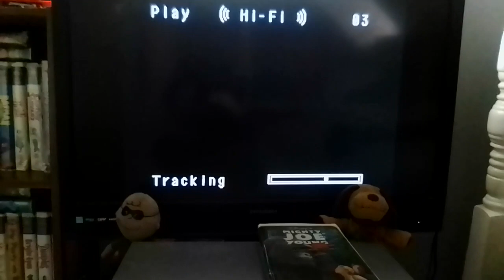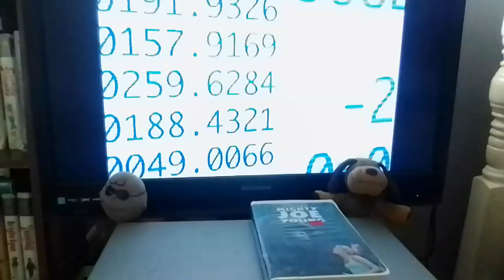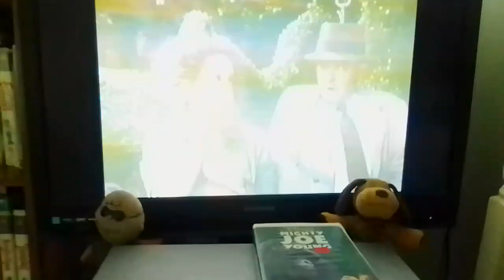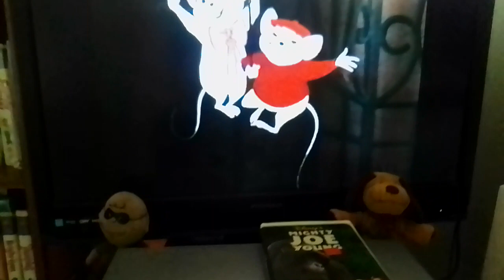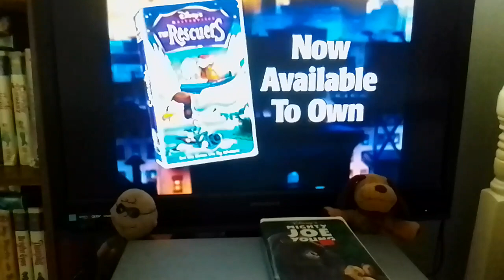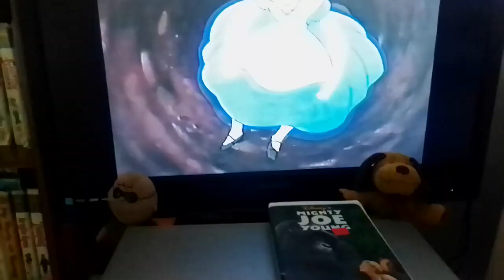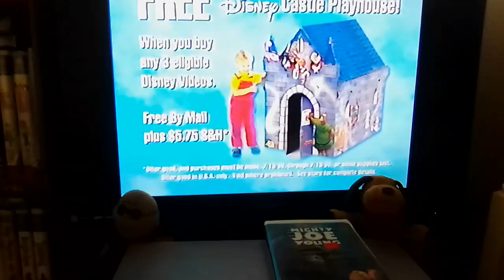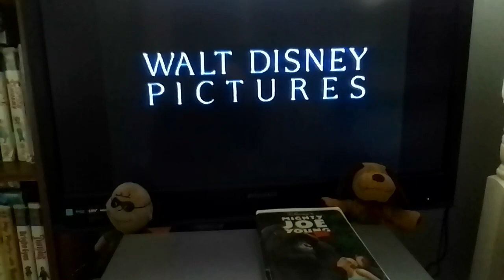Opening To Mighty Joe Young 1999 VHS